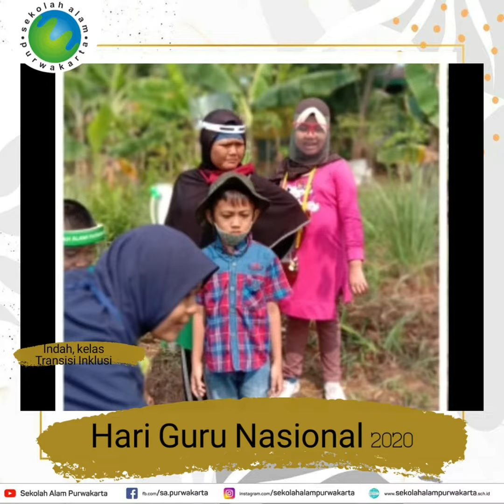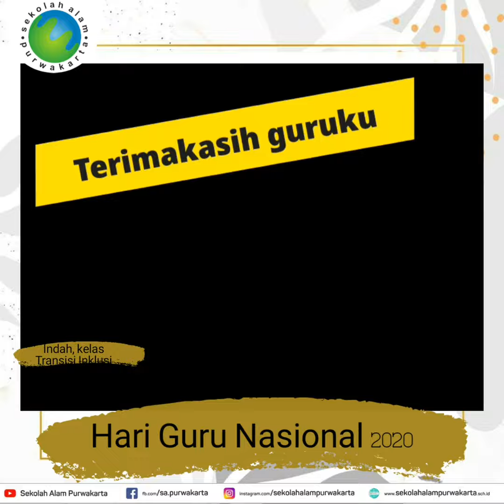Aksi Kelas Transisi: Indah mengucapkan Selamat Hari Guru Nasional